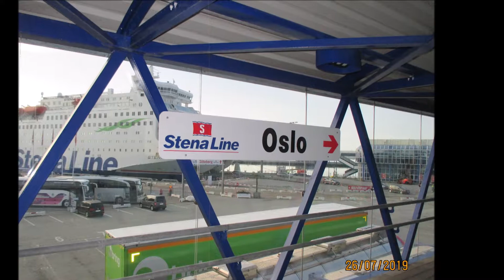My travel to Oslo - Norway, July 2019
Travel memories of me, July 2019